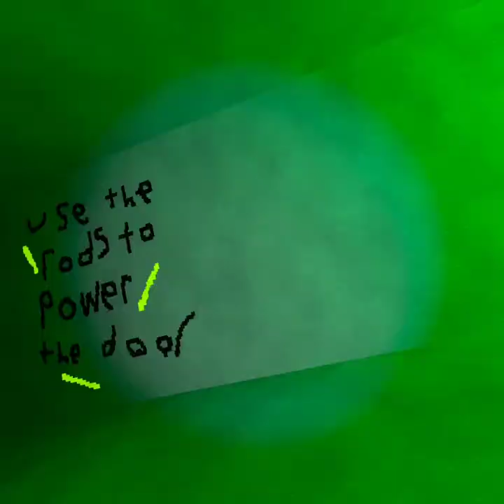Big scary Funny moments (dont take the jokes seriously)